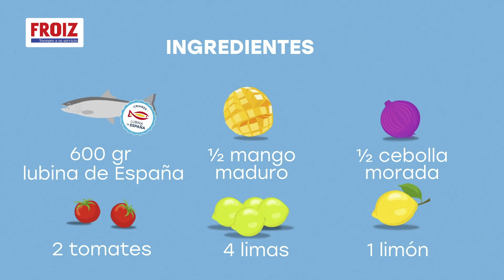Ceviche de lubina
El ceviche de lubina es una deliciosa mezcla de sabores frescos 🐟✨, donde la suavidad del pescado se combina con el dulzor del mango, la acidez de limas y limón, y el crujiente de la cebolla morada y los tomates. Adornado con cilantro fresco, es un plato ligero y refrescante ¡que te encantará! 🍋🥭🌿

INGREDIENTES:
600 g de lubina
1/2 mango maduro
1/2 cebolla morada
2 tomates
4 limas
1 limón
aceite
2 ramas de cilantro
sal